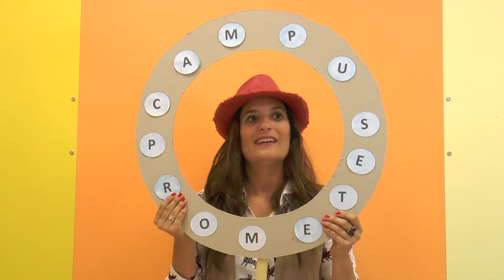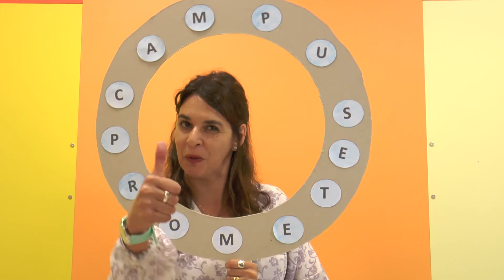Campus Promete logra un acuerdo con D'Arte Coaching y Formación Artesanal